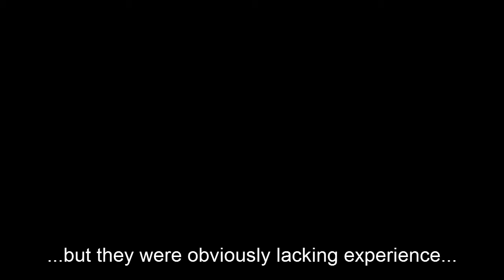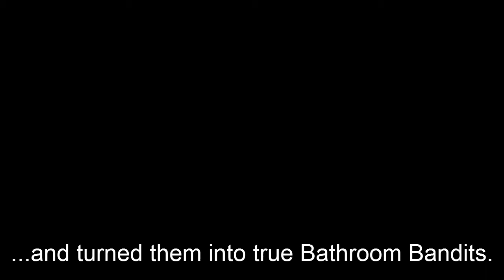The RHAM Bathroom Bandits - (Mr. RHAM 2011 Sport)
At least one time in our lives, we've all been using the lovely bathrooms here at RHAM and probably wondered the same things.
If there are only 6 stalls, then how will each of the 24 girls that just walked in get to use one?
What is it about the female restroom mirror that strikes girls as the perfect setting for a photoshoot?
Who are the guys that spend their time lining the sinks and stuffing the urinals with paper towels, making my bathroom break just a bit less enjoyable?
Like really...who does that?!?!  I mean, you actually have to take more steps to throw your paper towels in the urinal rather than simply tossing them in the garbage can CONVENIENTLY placed on the way to the exit.
 'What are you trying to accomplish,' you may ask these bandits.  Well I'm glad you asked.  See, this phenomenon of constantly clogged toilets is actually caused by a group of athletes at RHAM.  No, I'm not talking about the basketball team after a hefty pasta dinner.  I'm talking about a new breed of Olympians.  And their coach, is yours truly.
These are the kids that practice amongst the porcelain.
They get their wins in the water closet, and take their losses in the latrine.  Ladies and gentlemen, they are the RHAM Bathroom Bandits.